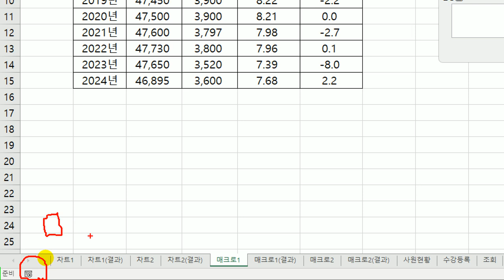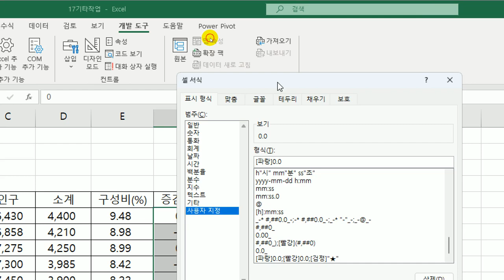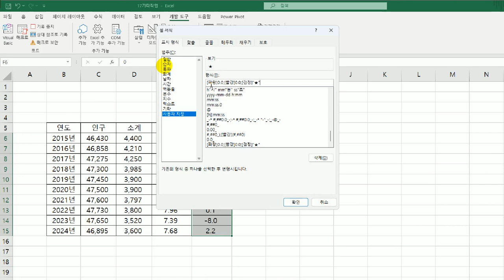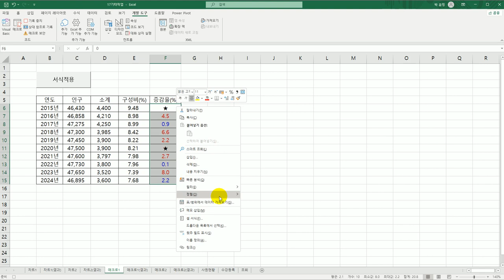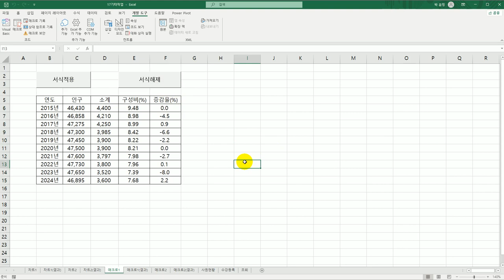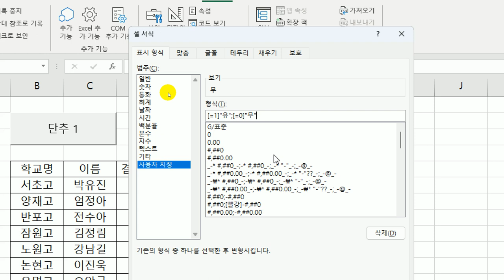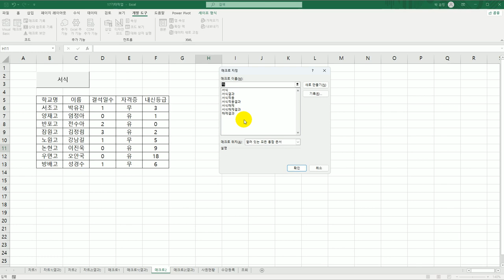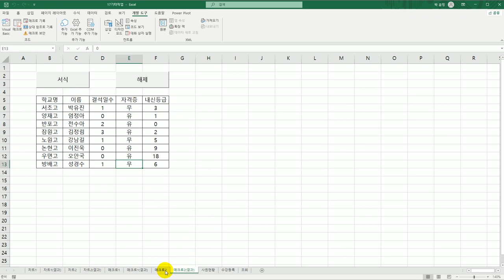[컴활1급실기] 엑셀_27 매크로